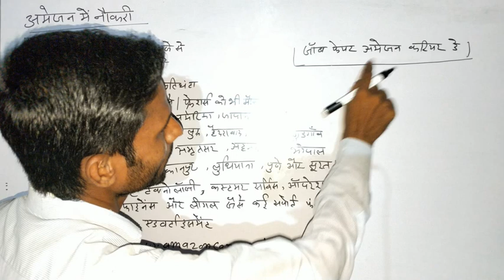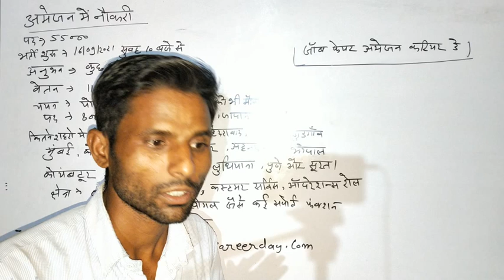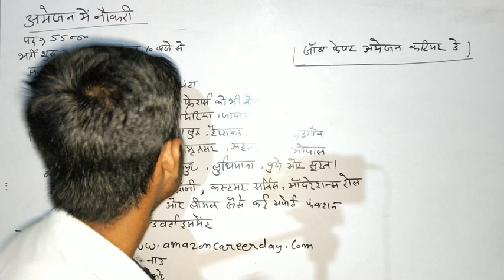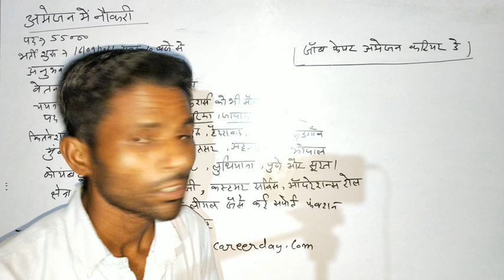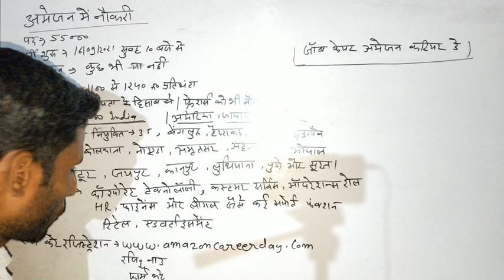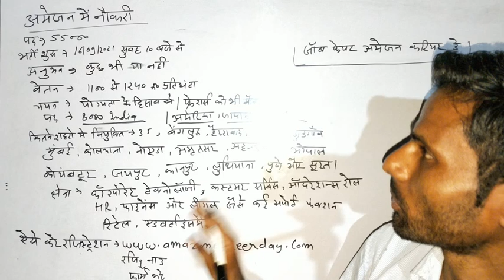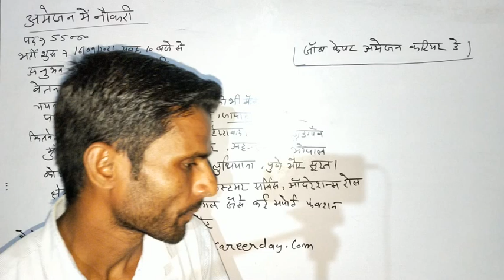Amazon Me Badi Bharti